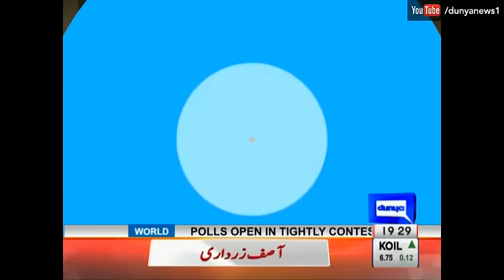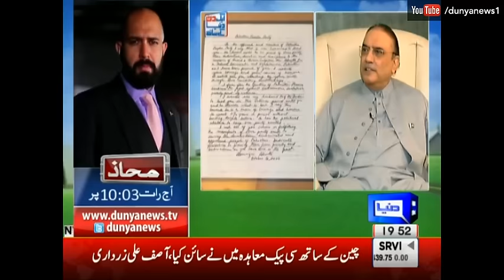Aik Din Dunya Ke Sath - Asif Ali Zardari - 16 April 2017 | Dunya News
/subscription_center?add_user=dunyanews1